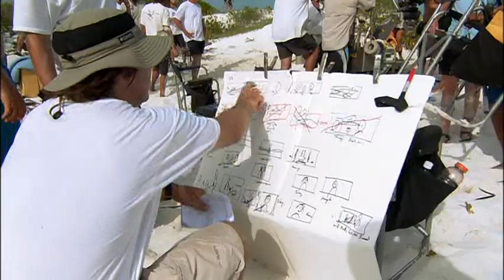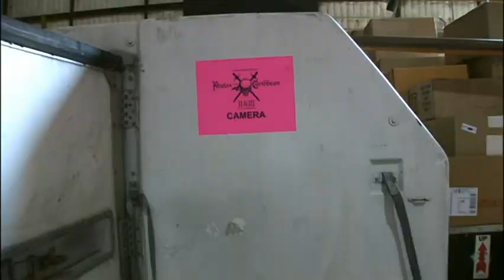Locations & Sets - Inside Dead Man's Chest | Pirates of the Caribbean Behind the Scenes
This video closely examines various locations and sets utilized in the making of the film. Dead Man’s Chest takes us in beautiful Caribbean destinations: St Vincent, Dominica and The Bahamas. In Dead Man’s Chest, St Vincent’s Wallilabou Bay is Port Royal, Jamaica, the capital of Piracy in the 17th century. With its proximity to the main trade routes, Port Royal was the ideal base for real-life pirates like Henry Morgan or Christopher Myngs. The village of the Pelegostos cannibal tribe, perched high in beautiful green mountains surrounded by the Caribbean Sea, was built in High Meadow and Twin Peaks in Dominica. Among the most beautiful Dead Man’s Chest filming locations is undoubtedly Sandy Cay in the Exumas where the Chest is finally uncovered. Most of the ocean-bound scenes of the film were also shot in the Bahamas at the Bahamas Film Studio in Gold Rock Creek, Grand Bahamas Island.